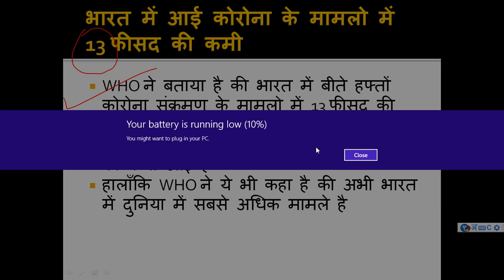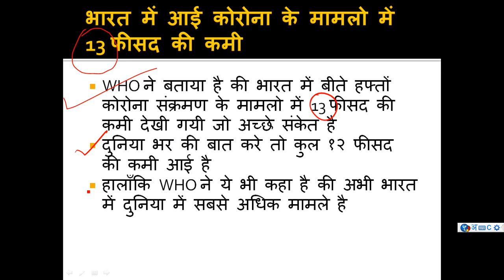WHO से आई कुछ अच्छी खबर प्रीतम कुमार#covid-19 UPDATE